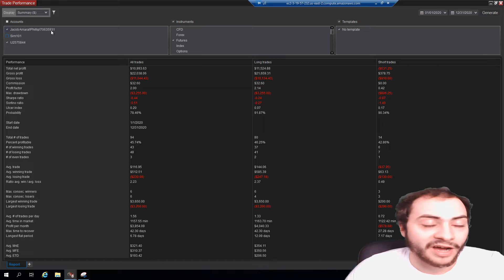I coded trading bots in 2020, here is how much I made